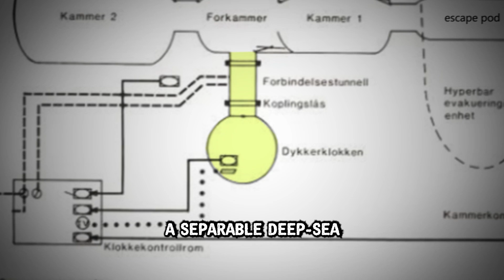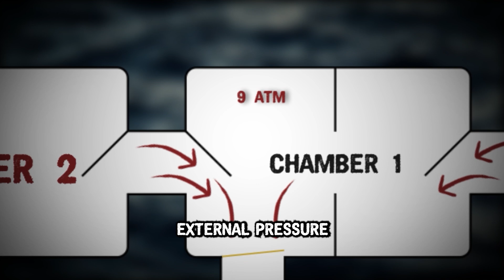The Most Gruesome Death Imaginable: The Byford Dolphin Accident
Dive into the chilling story of the Byford Dolphin accident on November 5, 1983, a dark day in offshore drilling history. Witness the catastrophic events through expert insights and reconstructions, revealing how a routine maintenance turned deadly due to a fatal decompression error, instantly claiming six lives.

This episode sheds light on the aftermath, the safety lapses exposed, and the changes demanded in the wake of tragedy. A tribute to the victims and a call to action for safer deep-sea diving practices, this story serves as a harrowing reminder of the risks faced by those who work in the depths.